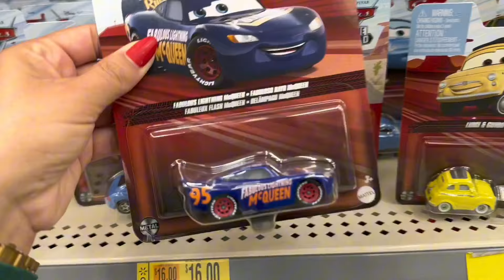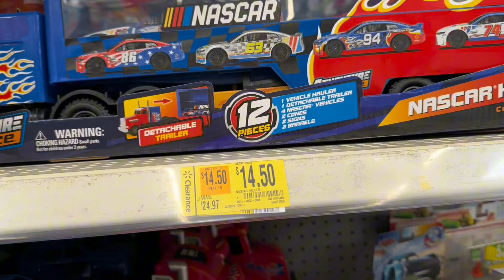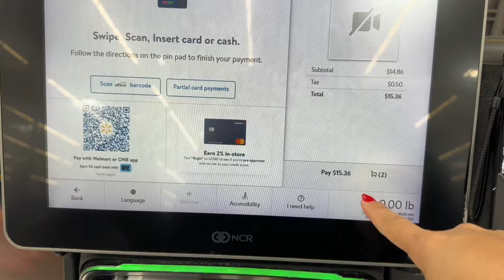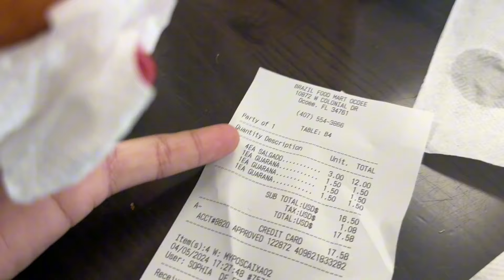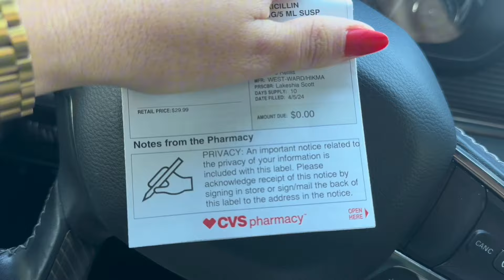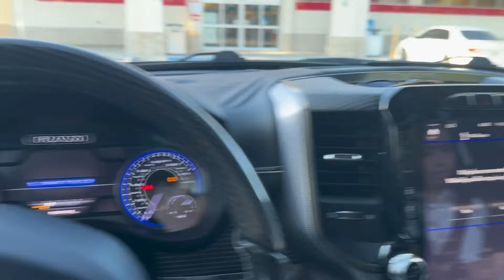Vlog- Preços de carrinhos no Walmart/ Bryan doente de novo /Minha Rotina para vocês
📍Moro no Eua 🇺🇸 na Flórida